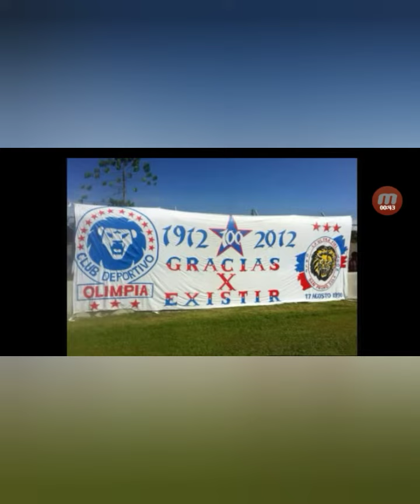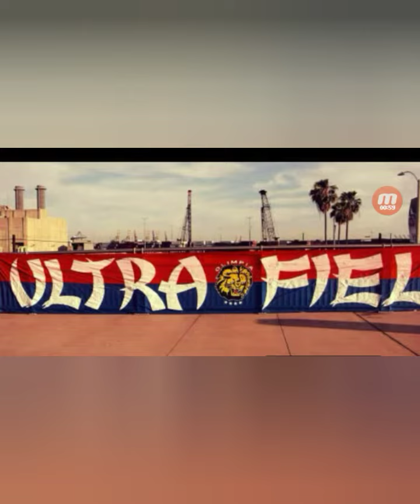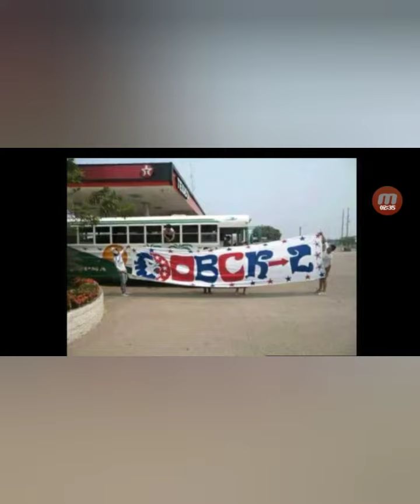Aguante la Ultra fiel siempre firme.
Ultra fiel.